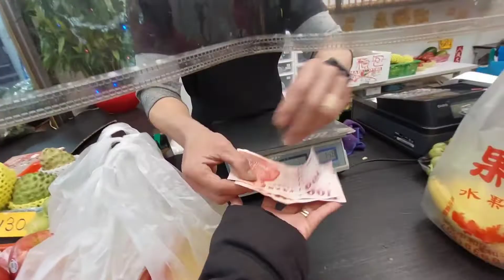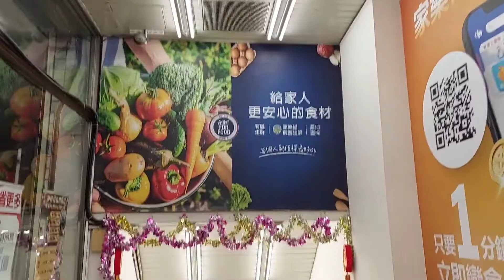NEW YEAR 2022 WU FAMILY|TAIWAN LIFE |LEAWU CHANNEL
Happy New Year Welcome 2022